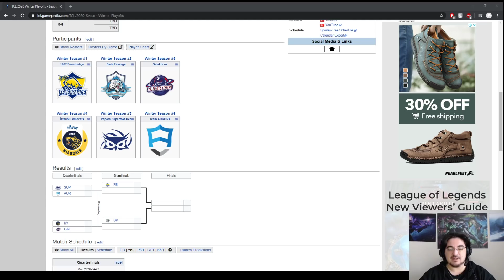VFŞL Değerlendirmesi - Sezon sonu ve Playofflar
VFŞL'de takımların sezonu nasıl geçirdiklerini ve playoffların ilk tur eşleşmelerini değerlendirdim